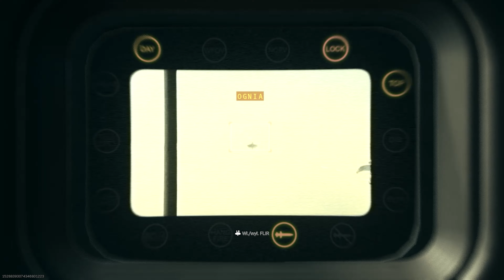FIRST GAME NEW WARZONE ( VONDEL ) 8 KILLS💀💀💀💀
Mam nadzieję, że Ci się podoba!
// INFO:
Do Zobaczenie nastepnym razem !

ZAPRASZAM DO KOLEJNEGO ODCINKA !